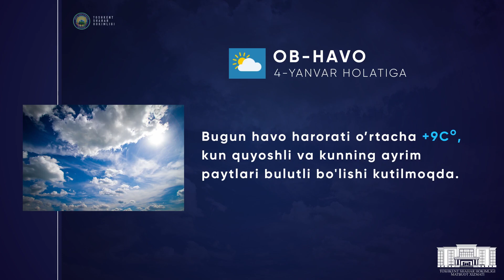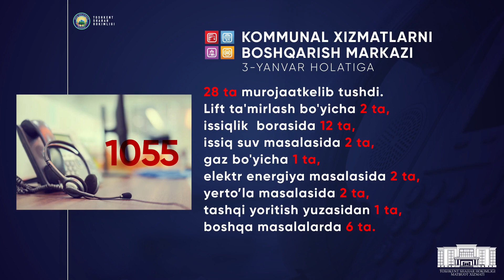Кун янгиликлари 04.01.2023